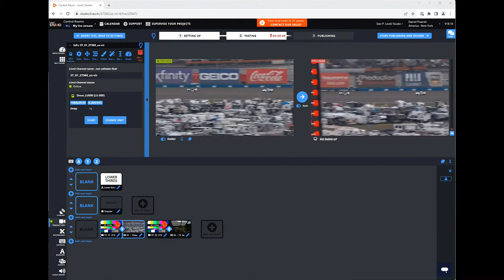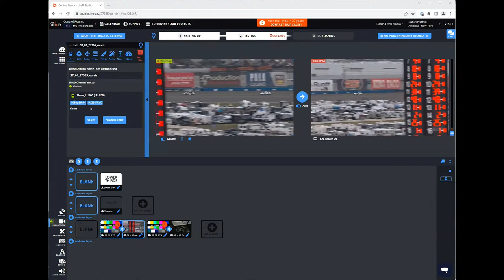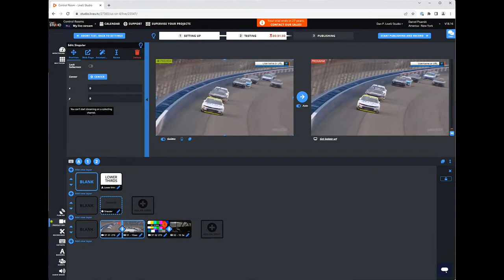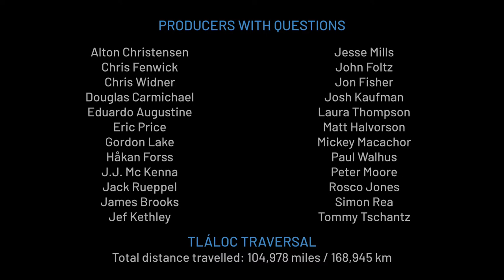Dan Pisarski of LiveU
LiveU Studio is a cloud-native vision mixer able to distribute digital content to up to 30 digital platforms simultaneously!  LiveU CTO and “Solo” product line manager Dan Pisarski will answer your LiveU Studio or general LiveU questions!

00:00 Start
01:20:57 I've heard of "one-man band" streamers and streaming teams (like 'Awkwards Travel' on Twitch) using LiveU products. How do they backhaul the video from the LiveU unit to Twitch in absence of a backend server on their end?
01:26:29 What would be the most bare bones LiveU rig for an event?
01:32:49 what type of production and production team size are the specific prosumer liveU units targeted towards?
01:37:58 Is there a trade-in or upgrade program to go from LiveU Solo to LiveU Solo PRO?
01:39:27 When using LiveUStudio to bring in multiple cameras or video sources into a production, what are the settings and tools to assign identical latency to each source for the purpose of sync for the output?
01:42:23 Being from Oklahoma, I'm most familiar with LiveU from storm chasers. How does the system fail over to lower capacity networks when traveling through rural areas. Do users have to plan for it?
01:47:28 From looking at pictures of your server/matrix units, they seem to be based on OEM Dell servers. Do you have plans to offer a server as a virtual appliance for customers with existing virtual infrastructures?
01:51:01 Can you start and stop your LiveU Solo plan at any time?
01:51:58 Dan, what is the latest in the Prosumer oriented "Solo" Product line as far as Hardware, features, and services?
01:53:43 Which Live U units have an in-built video recorder?
01:54:47 Could a system similar to ‘pipeline locking’ or ‘output locking’ be implemented in LiveU Studio to ensure that multiple sources utilizing various protocols will align in sync? Perhaps with the help of GPS-based LTC receivers and generators?
01:57:40 Where is the 8 input backpack?
01:59:06 I recently used a T-mobile Gateway to push a 1080p concert to Facebook Live. Field tests the day before showed 35-45 Mbps upload speeds. What are the dangers of using a “consumer” 5G connection from a static location?
02:02:41 Can we incorporate LiveSolo to the rest of LiveU Studio?